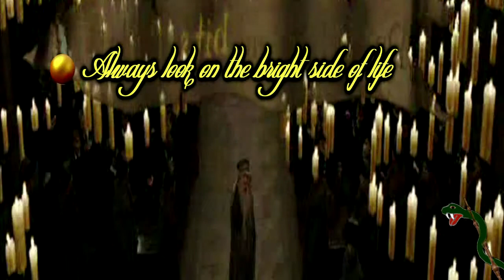Always Look at Bright Side of Life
Hogwarts reminds us that even in the worst of times there is always a bright side.